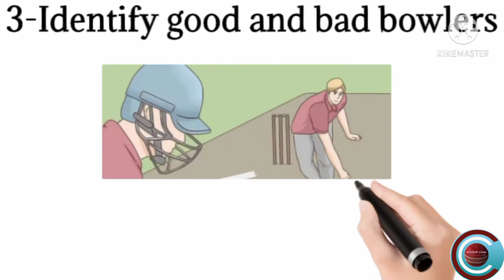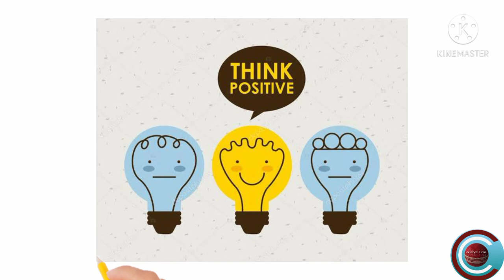ll 5 techniques for consistent performance ll ... ये 5 techniques आप को out होने से बचाएगी...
Hello everyone

Dosto iss video m aap ne har match m out hone s bachne k liye 5 techniques k baare m jana or aap ne har match m consistent performance kaise kare ye bhi jana to dosto iin 5 techniques ko apply karo or results aap ko jarur dekhne ko mile ga

watch now  these videos

cricket class: next era of cricket

Background music artist-late night feeler